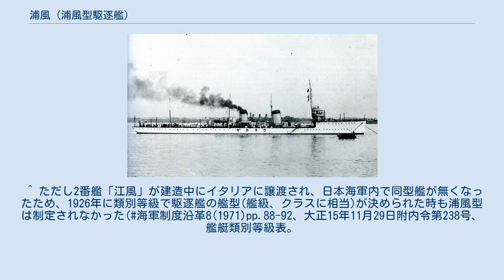浦風 (浦風型駆逐艦)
浦風（うらかぜ）は、日本海軍の駆逐艦。
浦風型駆逐艦の1番艦。
艦名は「浦辺に吹く風」の意味。
艦名は、陽炎型駆逐艦「浦風」に引継がれた。
 仮称艦名「第35号駆逐艦」。
1912年(大正1年)12月27日にヤーロー社と製造契約を結び、1913年(大正2年)10月1日起工した。
1914年(大正3年)9月12日に「浦風」と命名され、同年12月6日一等駆逐艦に登録された。
1915年(大正4年)2月16日午後1時50分進水、同年9月14日竣工。
第一次世界大戦の最中の竣工であり、大砲は日本より輸送して取り付け、弾薬はアームストロング社と交渉して購入、魚雷発射管は取り付けられていなかった。
 9月15日ヤーロー社の係船池を離れ、同日グリーノック港に停泊、重油タンク満載(248トン)の他に缶入りで50トンを上甲板に積み、計298トンを搭載して、翌16日午後に出港しジブラルタルに向かった。
ドイツ潜水艦の危険を避けるために終始20ノットで航行し、潜水艦の脅威が去った後も、重油は寄港地ごとに準備されており消費量が予想より少なかったことと、将来の重油燃料艦のための実験として、一部を除いて終始20ノットで航海した。
19日夕方ジブラルタルに入港し重油を搭載、以降各地で重油を搭載する。
ジブラルタルを21日出港、マルタ島・バレッタ港に23日入港、24日出港、ポートサイド26日入港、直ちにスエズ運河に入り翌27日に運河を抜けてスエズ港に入港した。
28日出港しアデン10月1日入港、4日出港、7日には重油漉器が詰まり約1時間漂泊したが、他に問題はなかった。
ボンベイ(現ムンバイ)に7日入港、11日出港、13日コロンボ入港、当日出港し17日シンガポール入港翌18日出港、航行中に燃料消費試験を行い、22日には低気圧の強風により12ノットから15ノットに減速、動揺が30度に達し、後部マストが折れた。
同日香港着、マストを応急修理し翌23日出港、27日横須賀港に到着した。
 横須賀では魚雷発射管搭載などの残工事を行ったが、11月4日の特別観艦式のため工事を前後2回に分けた。
 12月1日第16駆逐隊(海風・山風で編成)に追加され、この時の第16駆逐隊は連合艦隊第1艦隊第1水雷戦隊に所属していた。
連合艦隊は同月13日に編成を解かれ、第16駆逐隊は第2艦隊第2水雷戦隊に新たに所属した。
 1916年(大正5年)9月26日に巡航タービン装備の訓令が横須賀鎮守府宛に出され、実際には1918年(大正7年)に搭載された。
1919年(大正8年)2月に巡航タービン新造公試運転成績表が提出されている。
 また1916年12月5日から翌1917年(大正6年)6月5日まで横須賀海軍工廠で機関室通風装置其他新設の工事を行った。
その間1917年4月1日に第16駆逐隊を離脱した。
 1926年(大正15年)12月1日から第1遣外艦隊に所属、揚子江方面の警備に従事した。
1933年(昭和8年)5月20日、第3艦隊が常設艦隊として編成され、本艦は第3艦隊第11戦隊の所属となった。
 1936年(昭和11年)7月1日除籍、同日横須賀海兵団に引渡され、練習船として使用された。
1940年(昭和15年)4月1日「廃駆逐艦第18号」と仮称、1945年(昭和20年)7月18日の空襲で被弾着底し、1948年(昭和23年)5月27日から8月15日に浦賀船渠で解体された。
また『日本海軍全艦艇史』では同年9月9日に振東鉄工により浮揚、解体とある。
浦風 [I] - 江風 [I] ^ 海軍造船技術概要p.381では「22,000馬力、30節ノ計画デアッタ」とあり、昭和造船史など多くの書籍でこれを採用する。
^ a b T7公文備考22/付属換(2)画像37。
但しイギリスでの公試と日本回航中の試験成績から軸馬力、回転数、重油消費量曲線(グラフ、同画像42-43)を作成し、重油満載量250トンとして航続距離を計算(同画像36-37)。
^ ただし2番艦「江風」が建造中にイタリアに譲渡され、日本海軍内で同型艦が無くなったため、1926年に類別等級で駆逐艦の艦型(艦級、クラスに相当)が決められた時も浦風型は制定されなかった(海軍制度沿革8(1971)pp.88-92、大正15年11月29日附内令第238号、艦艇類別等級表。
種別：駆逐艦、等級：一等、艦(艇)型：(空白)、艦艇...